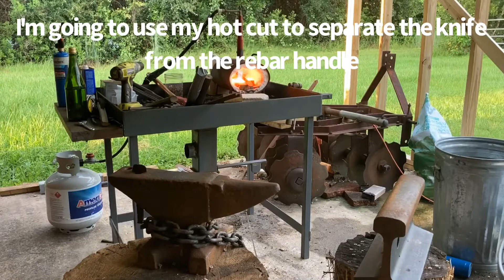Forging a small arab style knife